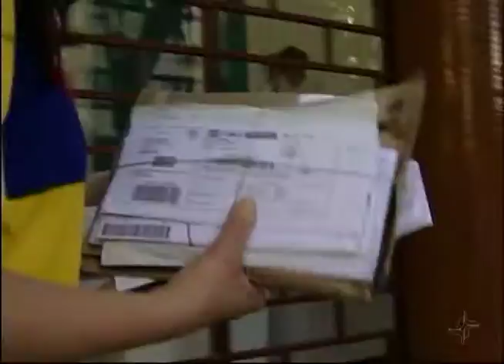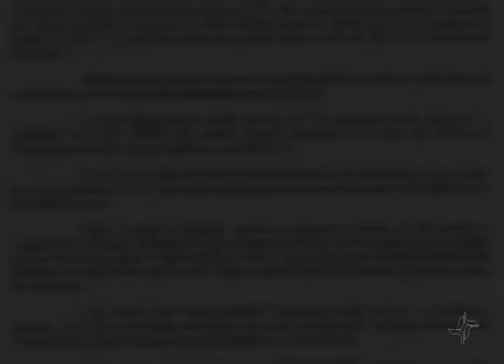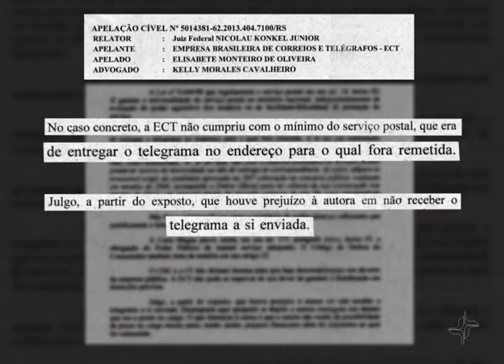Atraso na entrega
A insatisfação de muitos consumidores com o serviço dos Correios tem motivado ações nos tribunais. Em Porto Alegre, uma servidora pública denunciou a estatal pelo atraso na entrega de uma correspondência. Com a falha, ela não ficou sabendo que havia sido convocada para assumir a vaga de um concurso público.